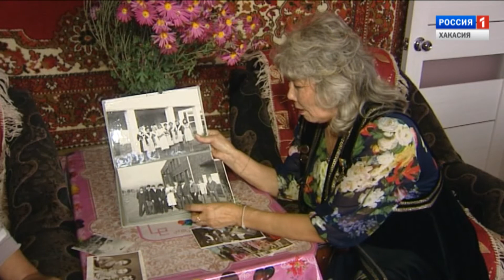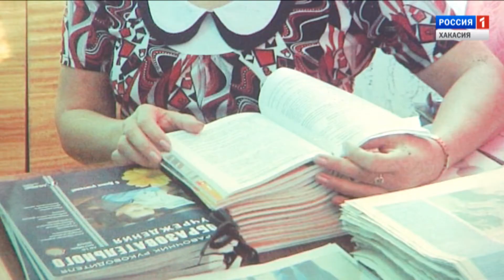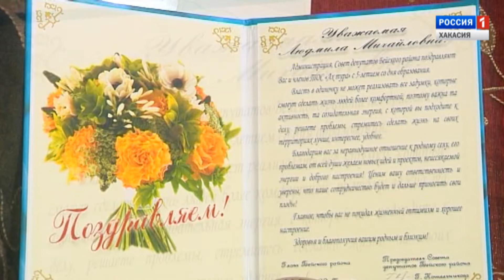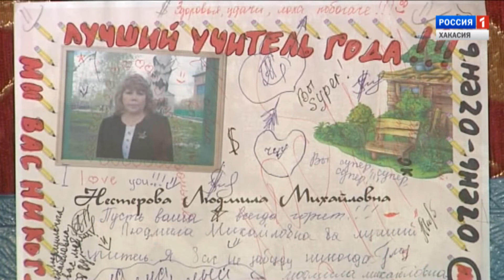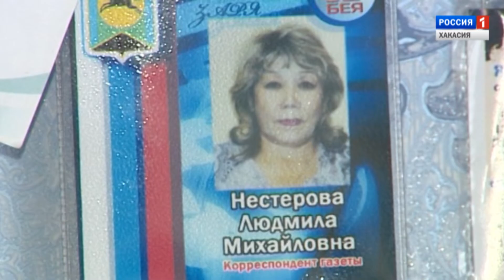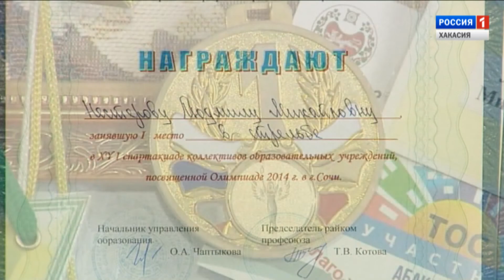Общественный деятель Людмила Михайловна Нестерова